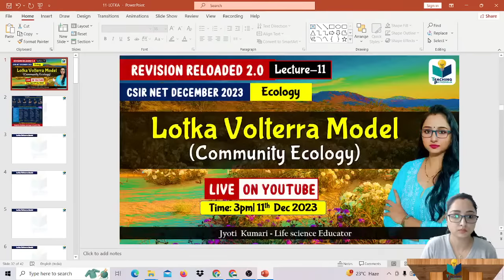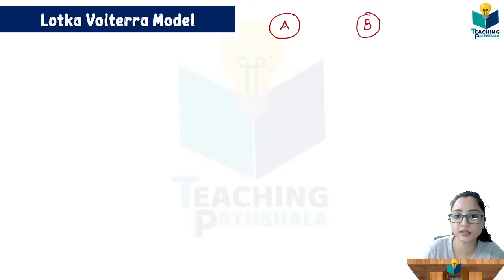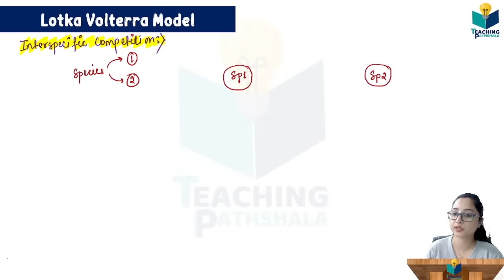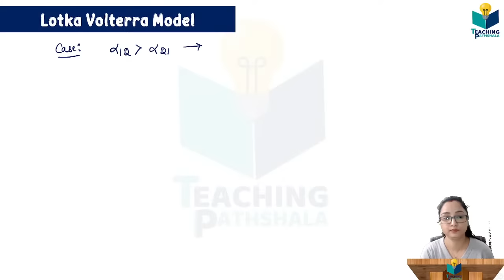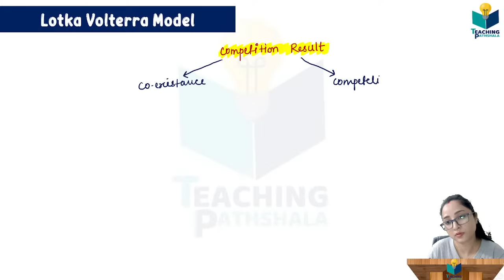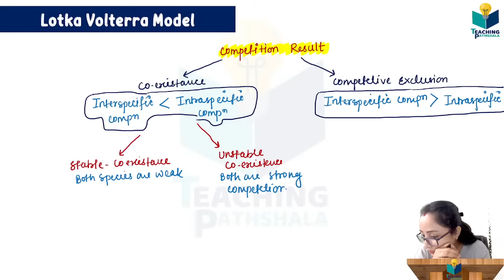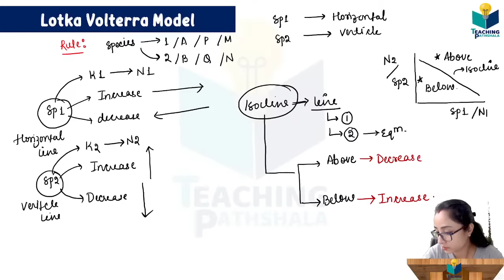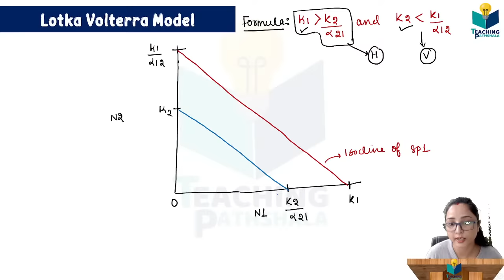Revision Reloaded 2.0 | Lotka Volterra Model- Community Ecology |CSIR Dec 2023 |Lecture 11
TOPIC: Revision Reloaded 2.0 | Lotka Volterra Model- Community Ecology |CSIR Dec 2023 |Lecture 11 | Ecology
🧪Another channel (Science Kaksha)  for Basics (NEET,12th, 11th, 10th,9th, 8th science)

GATE LIFESCIENCE
GATE Biotechnology
ICMR JRF